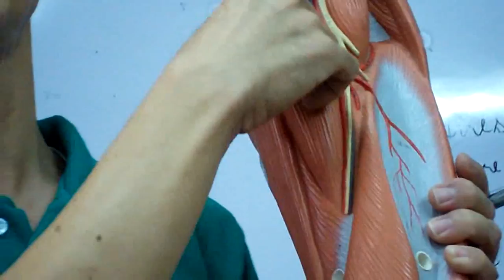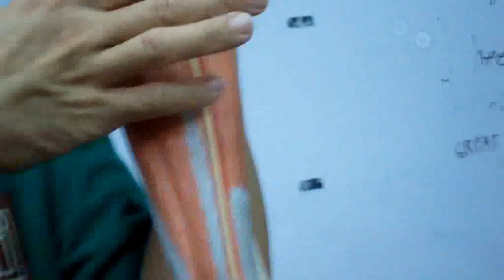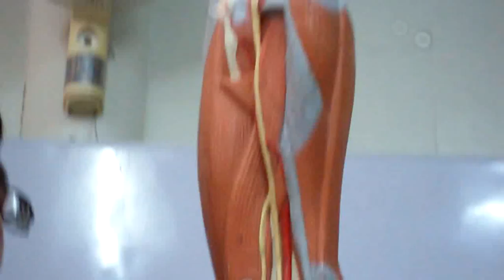Lower Extremity: Arteries, Veins...